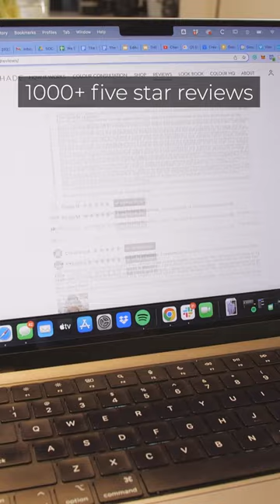The Shade | 6 Reasons UGC